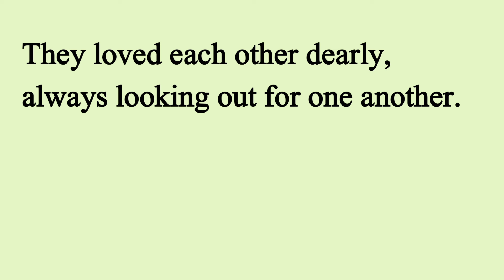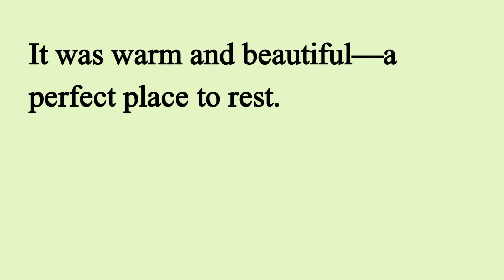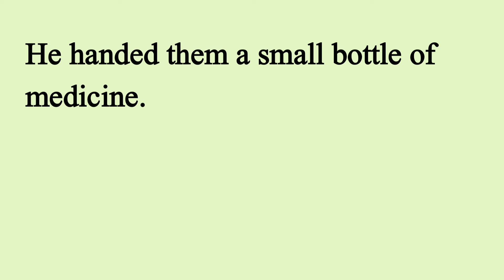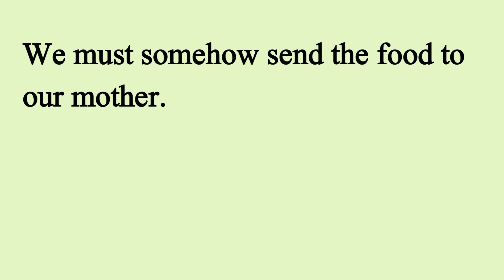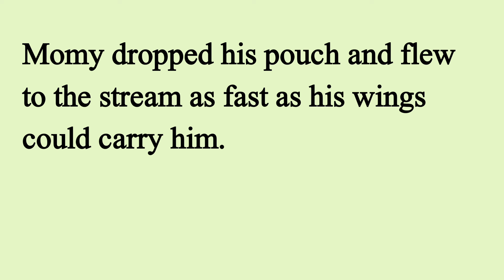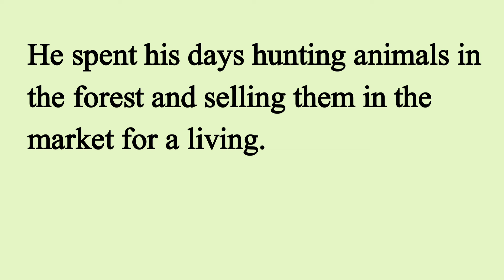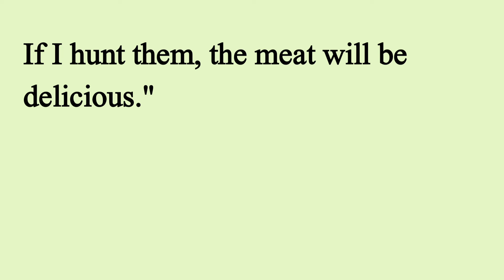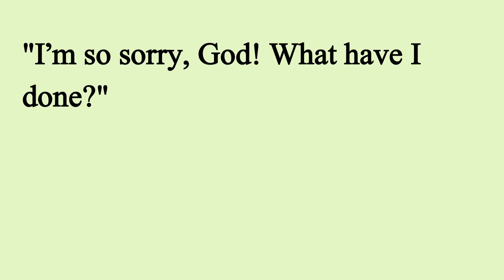Learn English Through Stories Level 3 🔥| Graded Reader | English Podcasts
seeko english
english story
english story
story reading
short english story
story
stories
moral stories
moral
moral story
english listening and practice
English
english practice